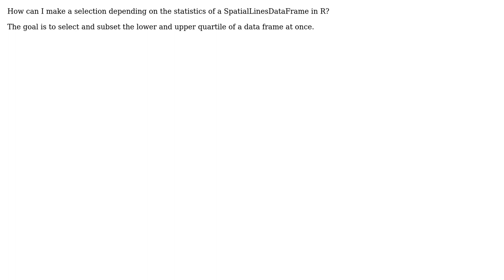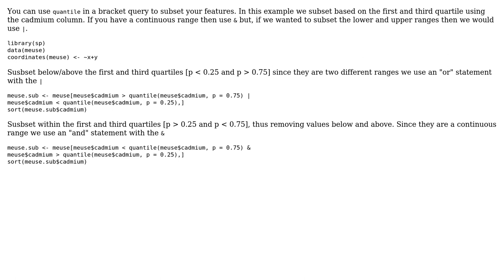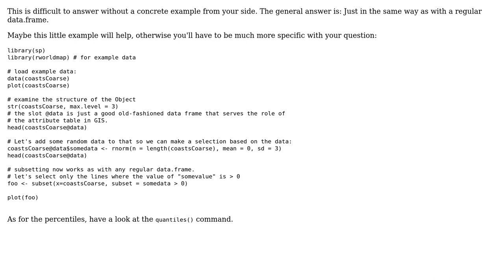GIS: R Remove upper and lower percentile from SpatialLines (DataFrame) (2 Solutions!!)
GIS: R Remove upper and lower percentile from SpatialLines (DataFrame)

With thanks & praise to God, and with thanks to the many people who have made this project possible! | Content (except music & images) licensed under CC BY-SA | Music | Images & others | With thanks to user Where's my towel user Jeffrey Evans user DoRisHe and the Stack Exchange Network Trademarks are property of their respective owners. You are responsible for your own actions.